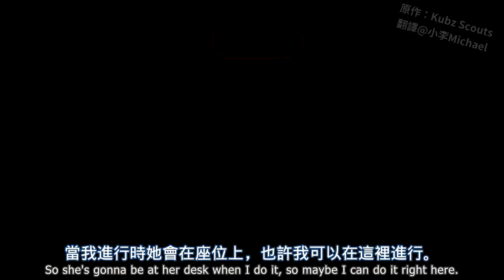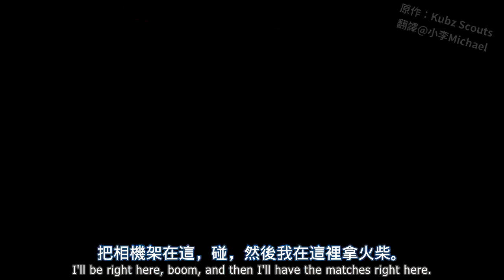［中英字幕］Kubz Scouts舊片－喂？來客可可柰炸雞！｜病嬌模擬器（Yandere Simulator）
原標題：KFC: KOKONA FRIED CHICKEN! (Fire update) | Yandere Simulator

版權聲明：此片與封面版權歸Kubz Scouts所有。
Credit: The video is belong to Kubz Scouts, I'm just translated it.